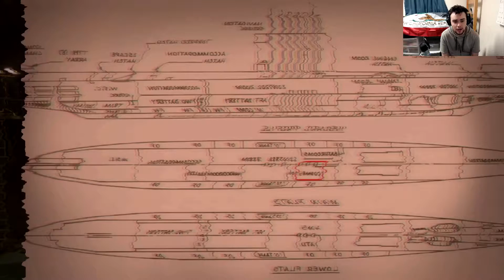Oxenfree Part 3: Major Nelson's Advice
In this episode, we truck on to find Clarissa at the Fort, and we encounter some spooky things, what lays on the road ahead? Find out in this episode!!